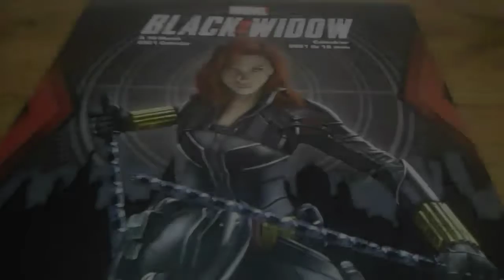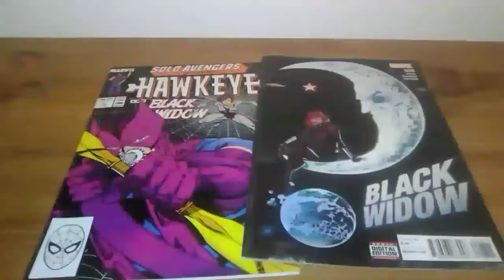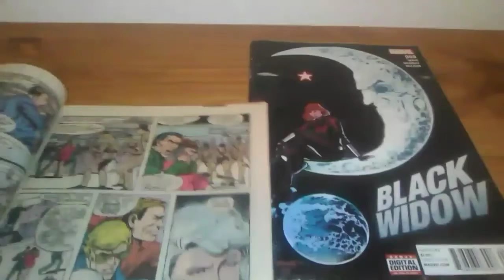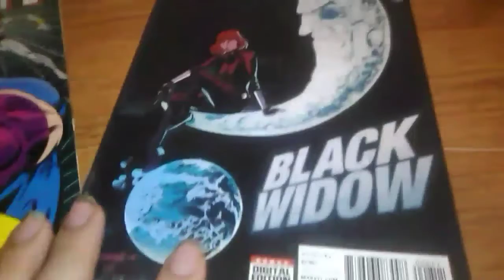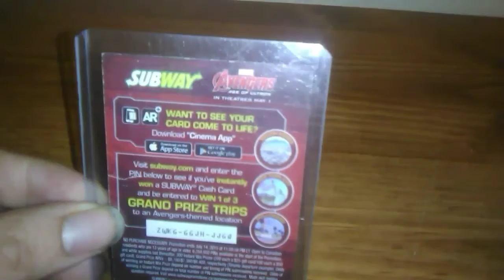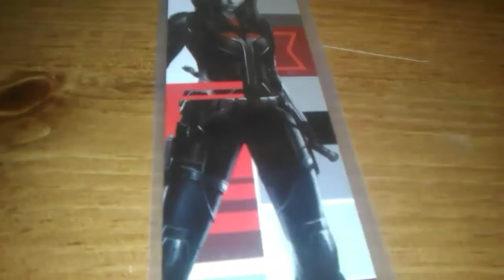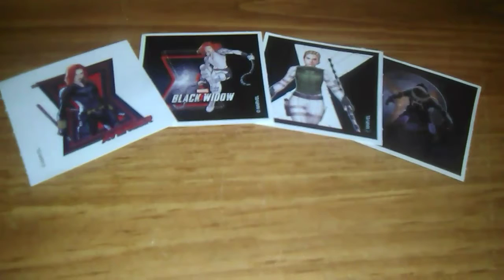Marvel's black widow collection the Small stuff